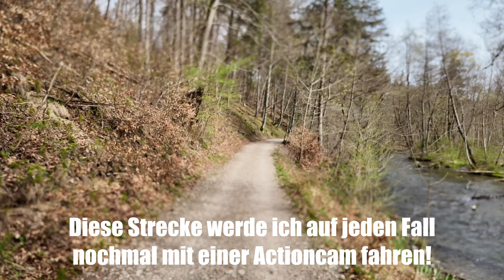2-Stunden-Trip zum Starnberger See | Super73 RX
PAGES

Song - "UZI TENGEN"
Performance: Oso Yoroi x Septembermaru
Produced by Septembermaru
Mixed & Mastered: Septembermaru
Lyrics: Septembermaru

Video Link:     • [1 Hour] - Livermat - Better (Vlog No...

FILM EQUIPMENT
Kamera: